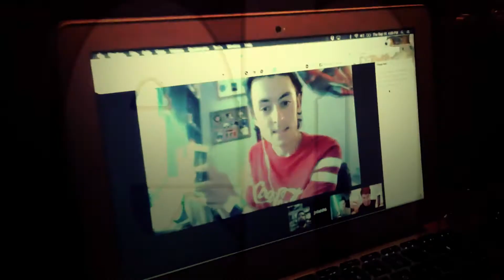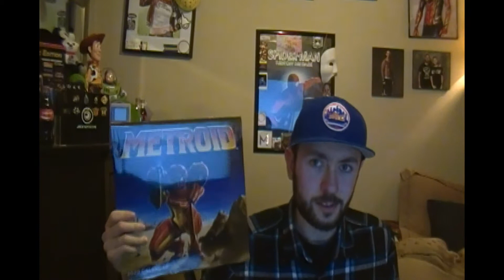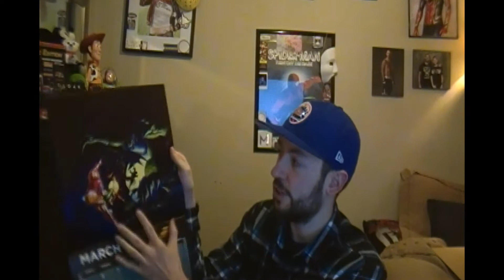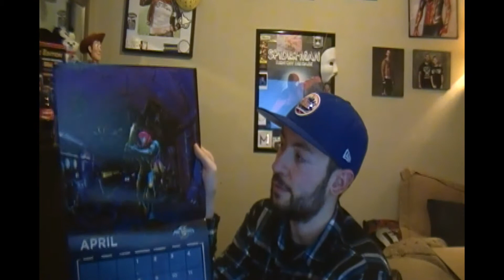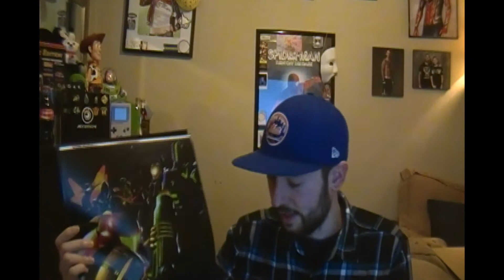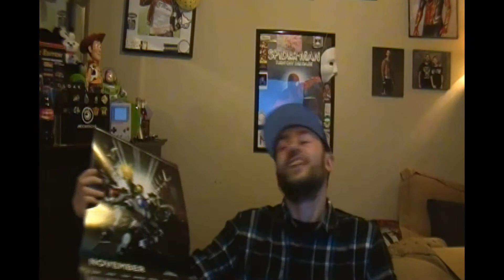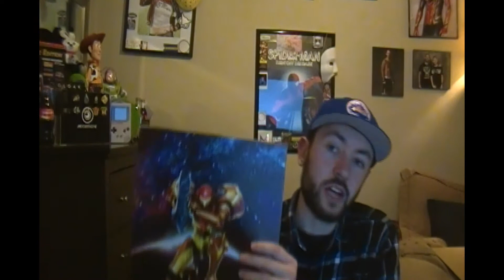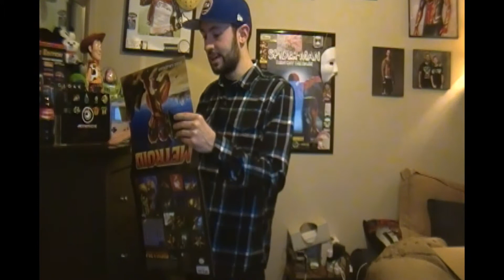Metroid Calendar Unboxing